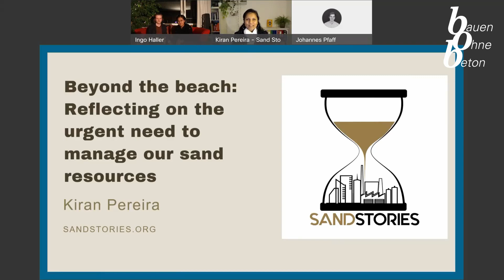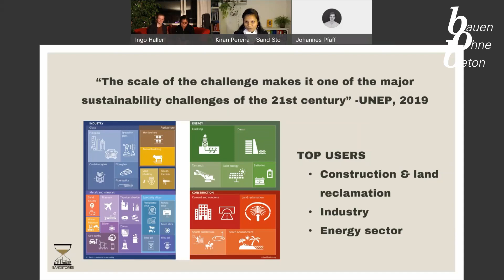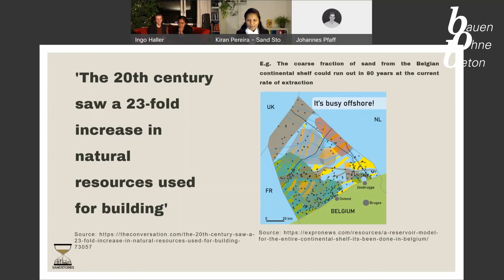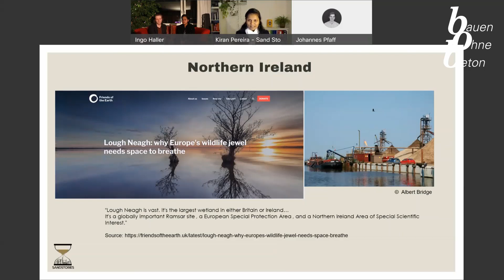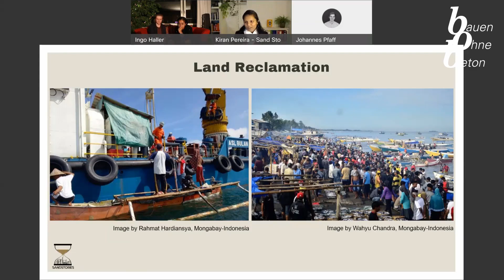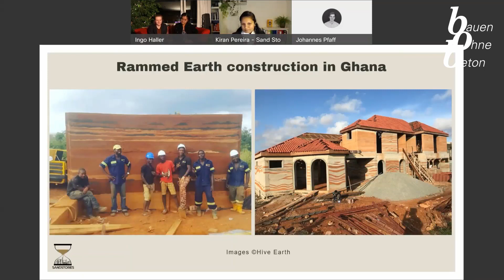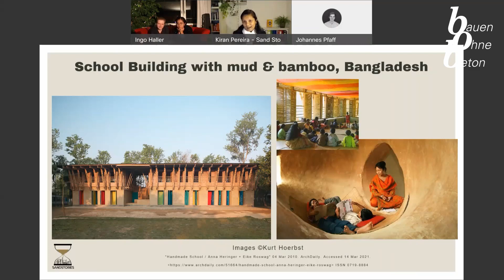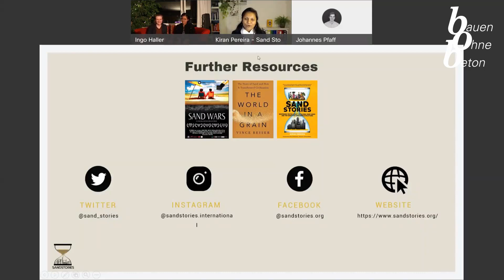FAUS präsentiert: BoB Talk – Bauen ohne Beton mit Kiran Pereira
Nach der letzten Ausgabe von Bauen ohne Beton in der Stuttgarter Schule startet die Fachschaft der Fakultät Architektur und Stadtplanung am Dienstag, den zweiten November den BoB Talk Nr.1. Für den Vortrag konnten wir Kiran Pereira von Sandstories.org gewinnen.